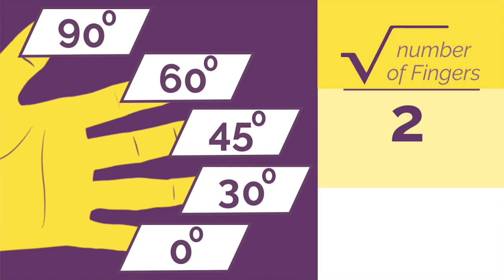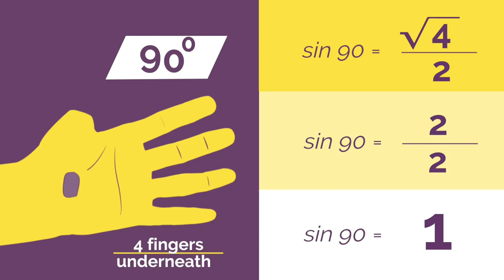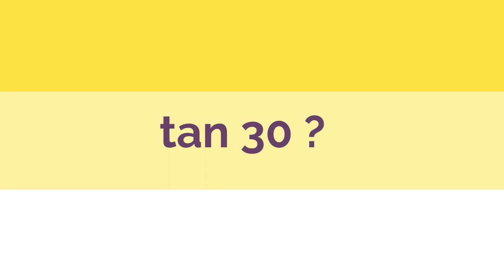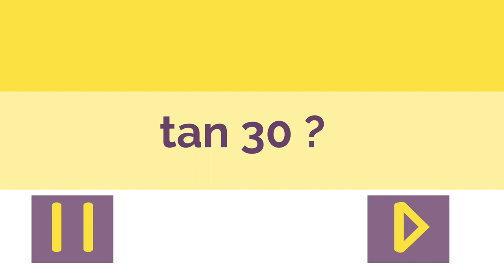Trigonometric values using fingers | Easy to memorise | sin cos tan 0° , 30° , 45° , 60° , 90°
In this video we will find a simple method to remember the trigonometric values easily just by counting the fingers on your hand.
0 °,30 °,45 °,60 °,90 °

The video is explained purely in malayalam for easy understanding.